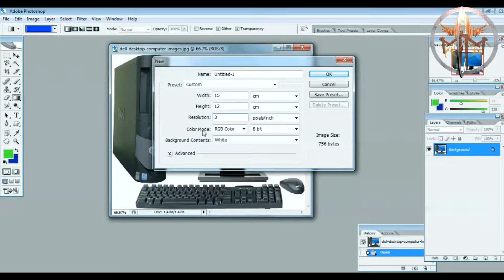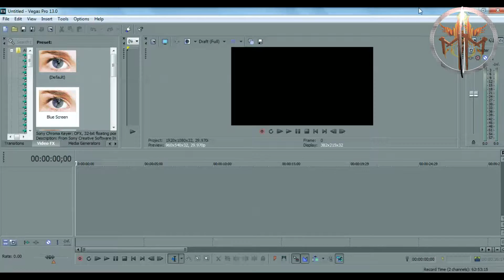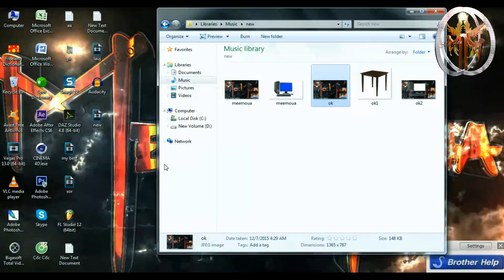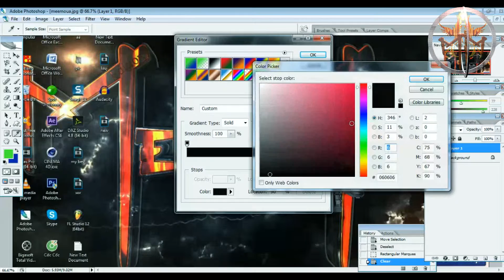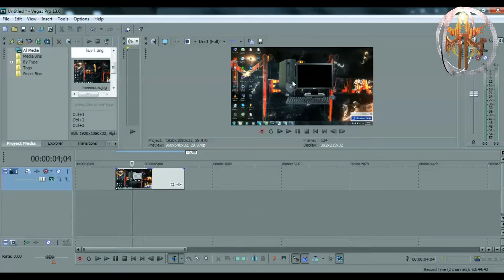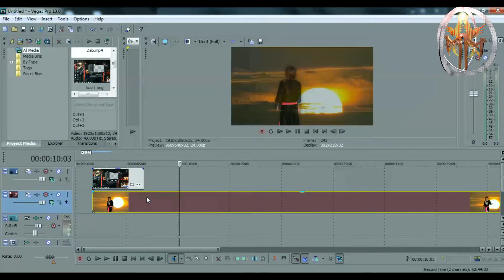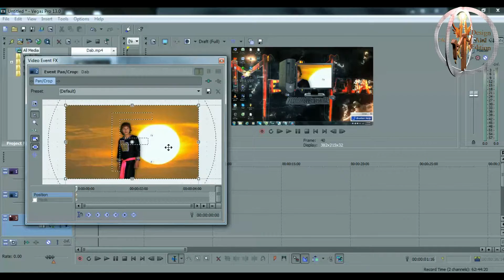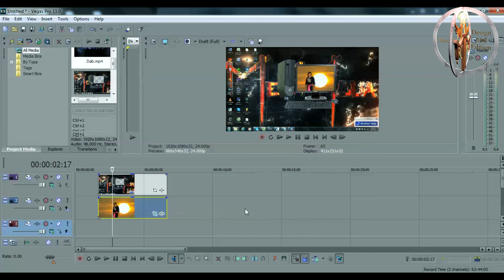qhia tso video rau hauv lub nab cos computer los yog lwm2 yam